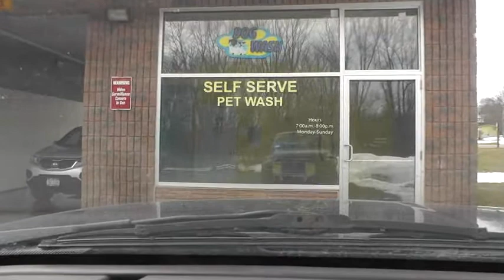Walk and Wash that Dirty Dog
Winter is almost over in Central New York. Mid March 2013.
Pomeranian (Party Pom), Penny, and St Bernard Lab mix, Sophie, go for a walk and get a bath together.